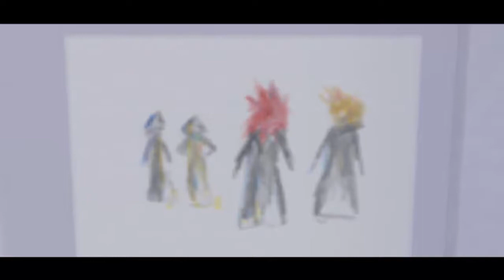Let's Play Kingdom Hearts 2 [Deutsch] Teil 6 Naminé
Das letzte Wunder und der 6. Tag.